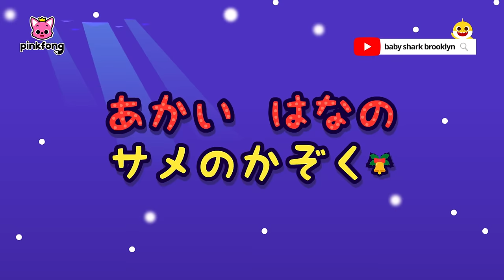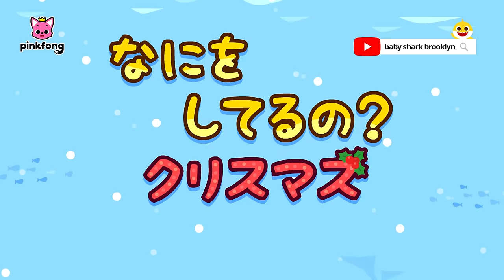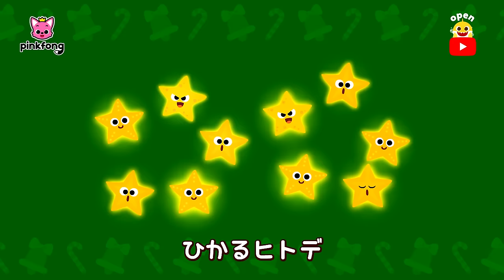サンタさんのおひげはどこ？+ | BESTクリスマス曲メドレー🎶 |ひいらぎかざろう、ジングルベル 他 | 子どもの歌 | ピンキッツとベイビーシャーク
00:00:09 サンタの　おひげは　どこ？
00:01:26 ひいらぎ　かざろう
00:03:07 ジングルベル
00:04:50 クリスマスサメのかぞく
00:06:11 あかい　はなの　サメのかぞく
00:08:06 S-A-N-T-A
00:09:22 ハッピー　クリスマス
00:11:13 カンタータ サメのかぞく
00:13:00 サメのかぞくと　クリスマス
00:14:35 えんとつの　サンタさん
00:15:49 サンタクロースへ
00:17:10 ちびザメと　ゆきだるまの　クリスマス
00:19:41 なにを　してるの？　クリスマス
00:21:50 サメかぞくと　クリスマス　かくれんぼ
00:33:01 ハッピー　ハッピー　クリスマス
00:35:17 ちびザメとジンジャーブレッドマン
00:36:52 ちびザメと　サンタさんに　プレゼント
00:40:14 ちびザメと　クリスマス　プレゼント
00:44:02 サメかぞくのにじいろクリスマス
00:47:09 サメかぞくのジングルベル
00:50:10 クリスマスＡＢＣ
00:52:06 まいにちクリスマス
00:53:10 サメのかぞく　クリスマスの　おてつだい
00:56:17 メリー　ティラノサウルス
00:57:20 いないいないばあ　クリスマス　ちびザメの　おもり

‘サンタの　おひげは　どこ？ ‘ 歌詞
「おひげが　なくなっちゃった！」
ねえ　おひげは　どこ？
サンタの　おひげだよ
まっしろ　おひげ
わたあめ
とけちゃった
あまぐも
あめ　ザーザー
ああ　これじゃ　ないんだ
サンタの　おひげ
まっしろ　おひげ
とうもろこし
ちくちくする
ラーメン
おいしいね

ああ　これじゃ　ないんだサンタの　おひげ

「どこに　いってしまったんだ！
もどってきておくれ！」
まっしろ　おひげ
ピンキッツの　しっぽ
「ハクション！」
てんしの　はね
「わたしのよ！」